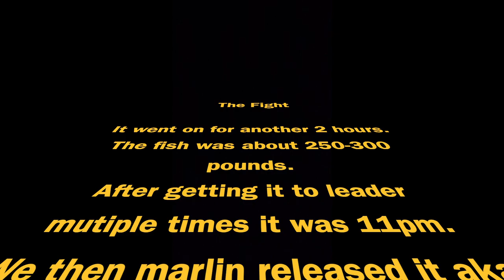I FOUGHT THIS FISH FOR 6 HOURS the most INSANE day TUNA FISHING!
In this episode go Hog Squad Fishing We head offshore for tuna It was quite the trip. It has some heart breaks and epic battles. Overall it was great time and yes I did end up battling with a GIANT FISH for 6 hours. Yes it was very painful and I hope you enjoy this episode of hog squad because it was a true battle. Overall I hope you guys enjoy this awesome episode.

Gear
Mad Mac 240 Pink
HALICO all colors biggest size
duran Fishing products surface iron
Feed popper

FOR EVERYTHING I FILM WITH
GO PRO 9
MEDIA MOD
CLAMP MOUNT
EXTERNAL BATTERY
SHOULDER MOUNT

Go To BAITS and HOOKS
Surface Iron
circle hooks
sliding sinkers

REELS
PENN FATHOM 400
DAIWA SALTIST
SHIMANO TRINIDAD
TRANX 500
Shimano Torium